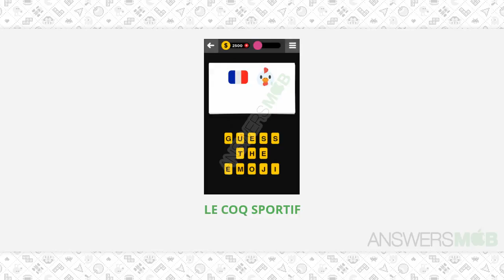Guess The Emoji BRAND - 8 Answer - AnswersMob.com